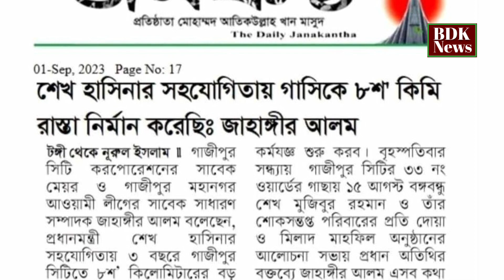গাজীপুরের দ্বায়িত্ব নিলেন মেয়র জায়েদা খাতুন Gazipur News | Zayeda Khatun| Mayor Jahingir Alom